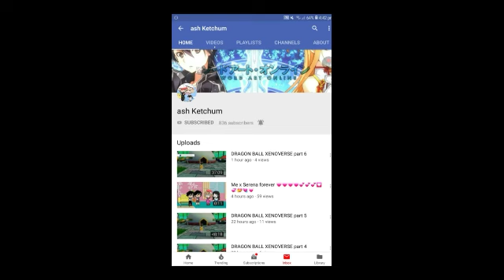Martin - I'll see you in the next video! - Sparta Hyper Vertex Remix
Base by TehSpartanMaster
Source Shoutout To Ash Ketchum